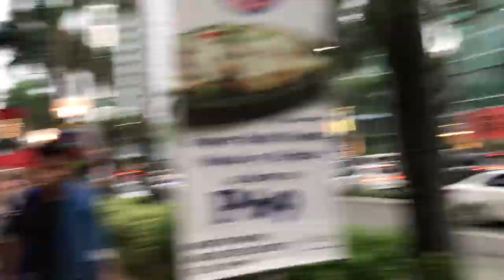HEEELLOOOO ARANERA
Hillsong United X Young & Free Concert with the Gang! Met some friends in the arena. It was such a great experience! To tell you the truth, this vlog may not be all that or even the content itself but for us... that day, wow. Favored indeed. So many prayer requests were heard! Everything that was appeared in this vlog, 1/4 lang yan ng nangyari. The rest was history with the Father. :)

I do vlogs for fun & just for something to look back to!

Hope y'all enjoyed this!

Excuse our weirdness. It gets weirder everyday.

AND IF YOU'RE STILL READING THIS at naabutan mo yung BASHERS ko sa huling clip,
I love you!!! Hahahaha comment down a tiger emoji to confuse the people!